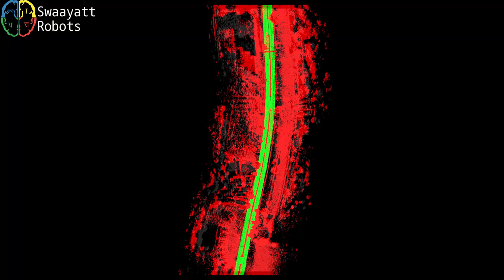Sparse High Definition Maps for Scalable Autonomous Driving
This video highlights our technology, and our capabilities, to generate (sparse-) high-definition maps for autonomous vehicles localization.

This video shows S-HD maps for a part of the Bhopal city, with 2D feature layer (road / environment) on top of the S-HD Map.